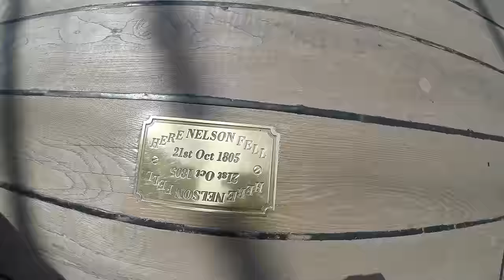HMS Victory | Walkthrough Tour April 2017 | 4k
Waltkhrough Tour of HMS Victory.

HMS Victory is a 104-gun first-rate ship of the line of the Royal Navy, ordered in 1758, laid down in 1759 and launched in 1765. She is best known for her role as Lord Nelson's flagship at the Battle of Trafalgar in 1805.

She additionally served as Keppel's flagship at Ushant, Howe's flagship at Cape Spartel and Jervis's flagship at Cape St Vincent. After 1824, she was relegated to the role of harbour ship.

In 1922, she was moved to a dry dock at Portsmouth, England, and preserved as a museum ship. She has been the flagship of the First Sea Lord since October 2012 and is the world's oldest naval ship still in commission.

Filmed in 4k using GoPro Hero5 Black and Karma Grip. Portsmouth Dockyards, April 2017.